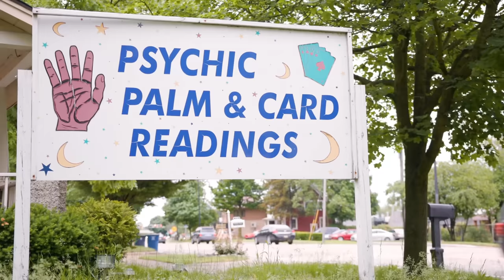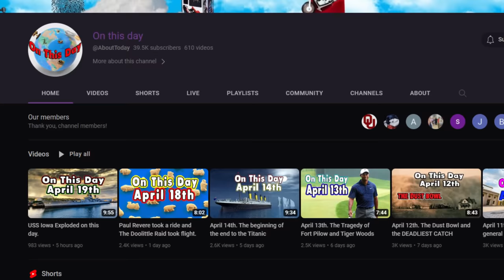10 Least Religious Cities in the United States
10 Least Religious Cities in the United States

  Today we find out who doesn’t pray, worship, or say God bless you when you sneeze. That is right; today, we look at cities where people don’t do the religious thing.
   Since the dawn of man, we have worshiped fire, water, the earth, moons, stars, multiple gods, one god, false idols, and women. Yes, it’s a thing. But, since the dawn of time, there have been portions of the population that have been like……
”Soooo, there is a man in the sky that wants me to donate money on Sundays and miss the NFL early games….Wow, I think I’m good. Have fun; I’ll text you the scores.”

  In today's video, we are looking at the cities in the US where the highest percentage of those people live…

1) Watch the videos all the way through
2) Watch a suggested video from this channel at the end of the video